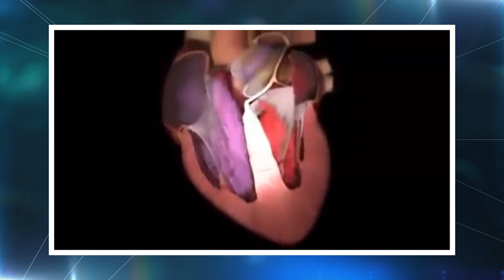Тело человека 30.04.2019 Врожденные пороки сердца